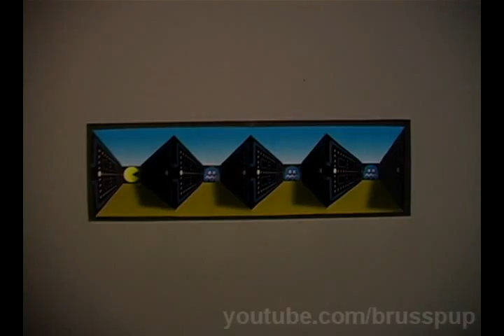Amazing Pacman Poster Illusion!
Add me on facebook (to add me just click the like button on facebook)

Hey everyone. I love this style of illusion and thought pacman would be perfect for it. This illusion uses the same concept as the rubiks cube poster. This video is not about creating a new concept, it's about a new design being applied to a concept. (Think of it like a painter using
the same lighting and shading techniques for each painting he creates.)

 I've included links to templates so you can make this poster at home.

Basically cut all the white areas out, fold and tape.

This middle link represent the middle section of the poster. The top link represents the left side and the bottom link represents the right.

The poster will work with only 1 middle section ..but I used 2 in this video. You can use as many as you'd like.

A lot of people ask if the illusion works in person. The illusion actually works much better in person. It works best if you close one eye and then move back and forth. The effect stands out so much ..it almost makes you dizzy. If you stand far enough back ..you can even get the illusion to work with both eyes open ..which looks pretty amazing as well.

What happens in our brain when we view an optical illusion?

The information gathered by the eye is processed in the brain to create an idea or image that does not match with a physical measurement of the stimulus source.